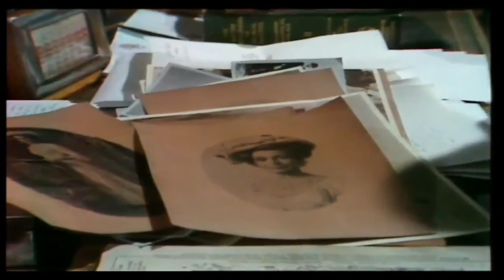Upstairs Downstairs S03 E01 Miss Forrest ❤❤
Upstairs Downstairs,Upstairs Downstairs episodes,Upstairs Downstairs season,Upstairs Downstairs season 1,Upstairs Downstairs season 1 episode 1,Upstairs Downstairs s01e01